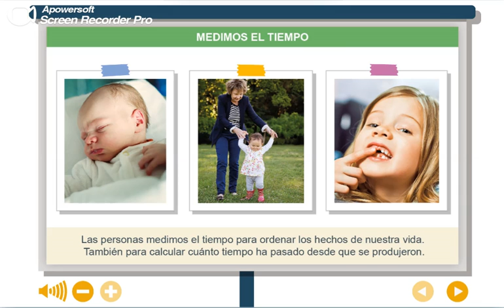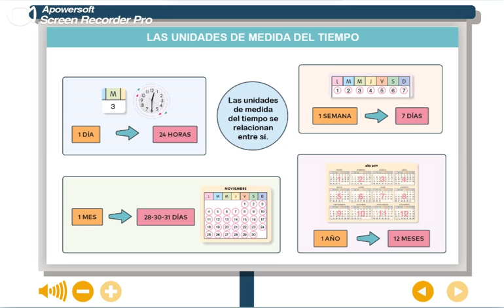Medimos el tiempo - página 86.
Instrumentos de medida del tiempo (el reloj y el calendario).
El reloj (segundos, minutos y horas). Reloj de aguja y reloj digital.
El calendario (días, semanas, meses y años).
Las unidades de medida del tiempo se relacionan entre sí (horas, días, semanas, meses y años).